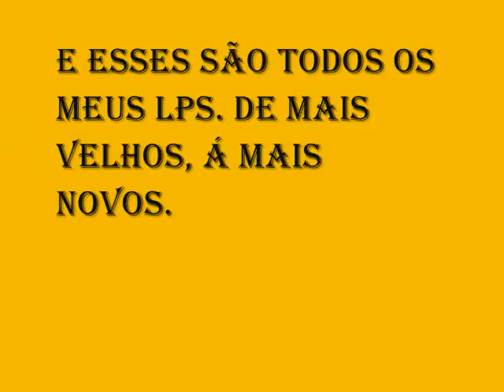Meus LPS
Neste video, eu vou mostrar todos os meus LPS. No total, tenho 130.